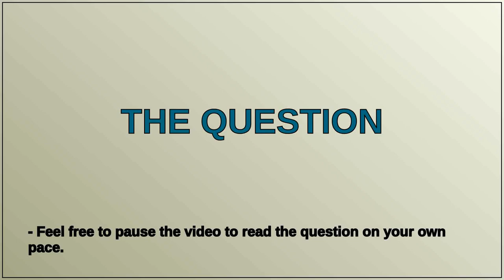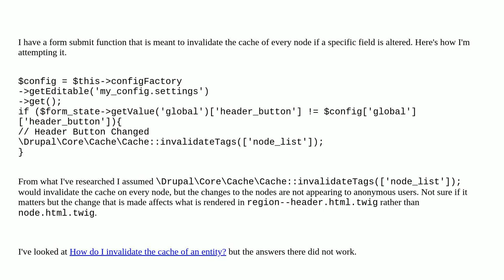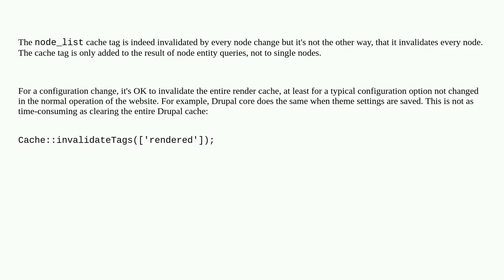How to programmatically invalidate the cache of every node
A special thanks goes out to the community

  caching 9